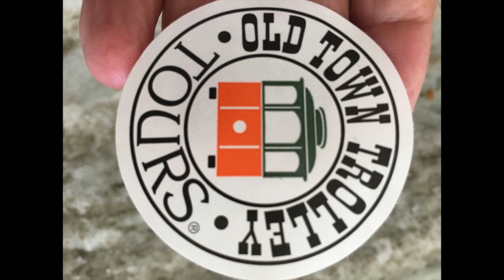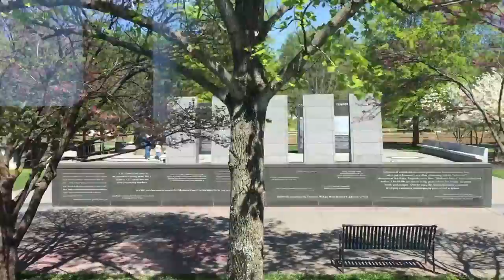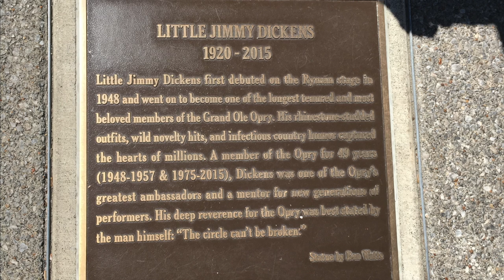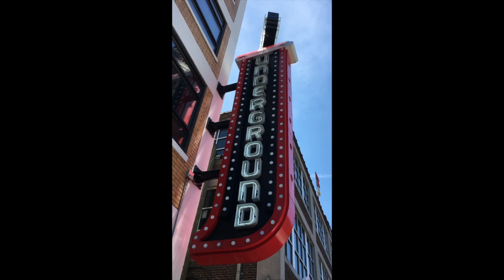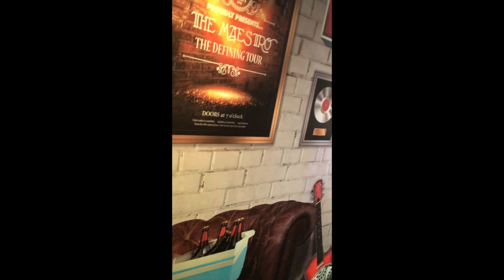Tennessee with the Kasbergs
This video is about Tennessee with the Kasbergs